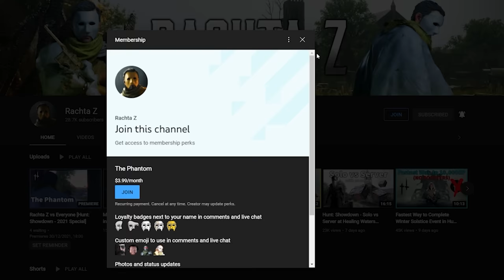Springfield Dum Dum is Still Extremely Underrated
It do be VERY Good up close.

⚙️My Setup:⚙️
CPU: Intel(R) Core(TM) i9-9900K
GPU: GAINWARD RTX 3070 Phoenix GS
RAM: 32GB
Monitor: ASUS VG27A, 2560x1440, 165hz, 27"
Mouse: Razer Viper
Keyboard: HyperX Alloy Origins
Headphones: HyperX Cloud II

00:00 - Intro
00:04 - Arden Fight
02:50 - Kingsnake Fight
07:50 - Chapel Fight